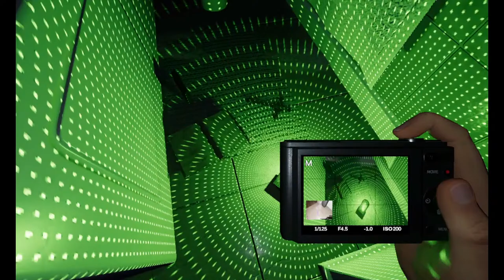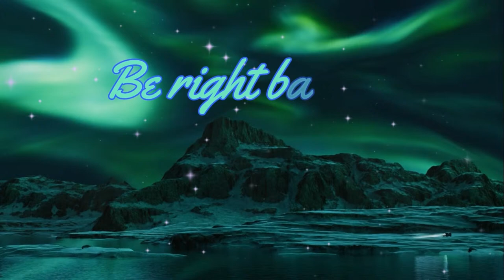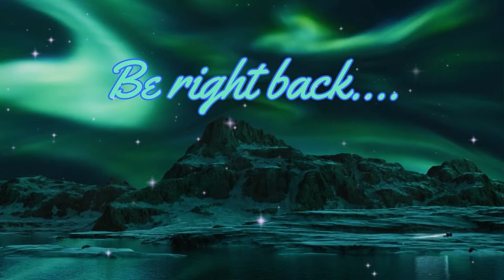Whatever Wednesday!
Welcome one and all. Join Serena and Kim as we play whatever we fancy today. Strarting off with some spooks in Phasmophobia!